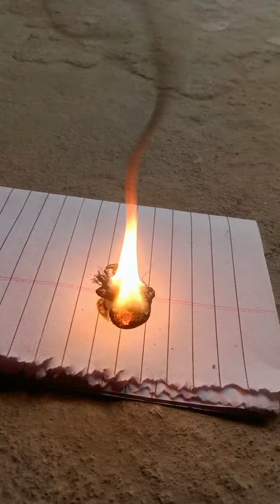it's 4 amazing simple trick of science experiments